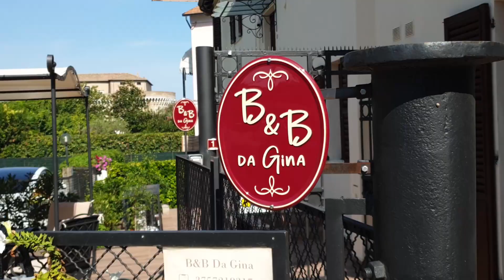beb da Gina video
beb da Gina video presentazione